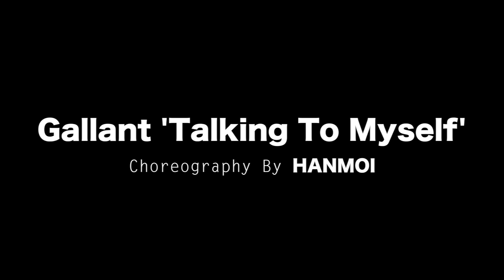HANMOI Coreography | Gallant 'Talking To Myself'